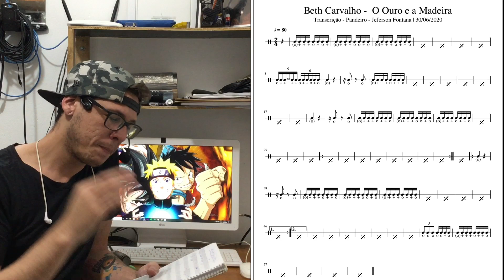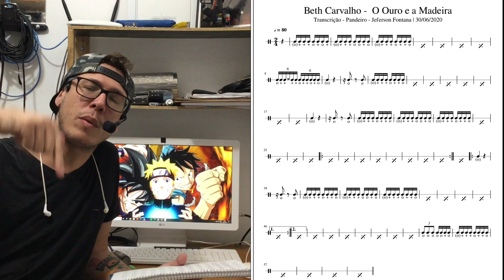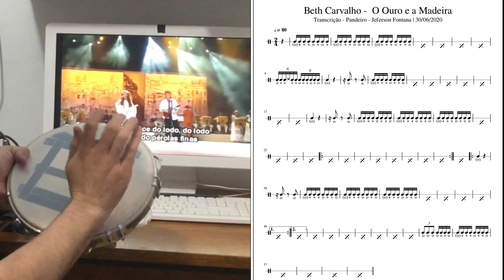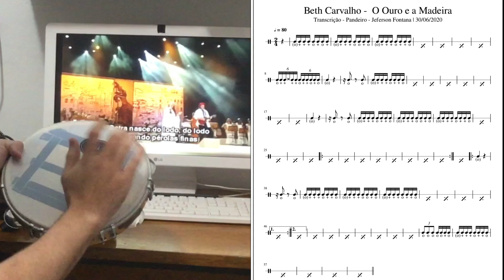Pandeiro Fácil - Beth Carvalho - o Ouro e a Madeira | Transcrição - Pandeiro